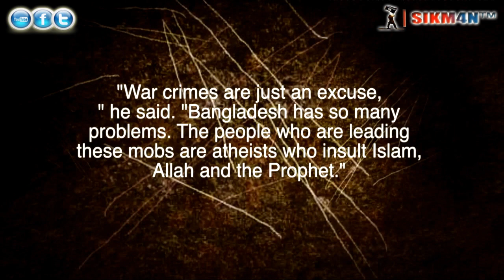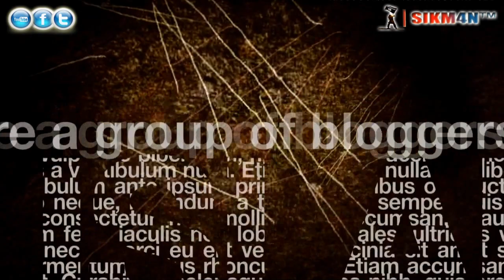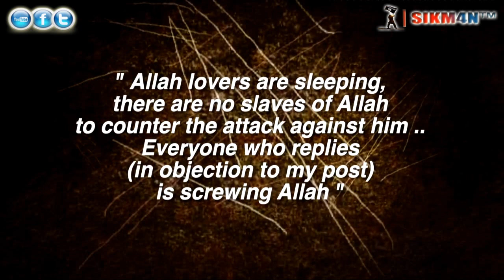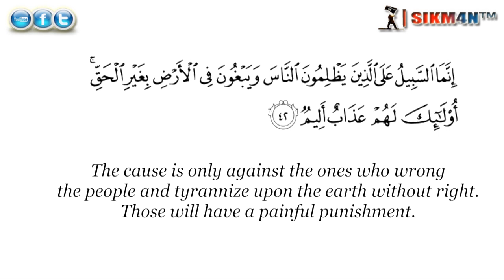ᴴᴰ Allah And His Messenger ﷺ Being Insulted!! || Bangladesh In Crisis!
Assalamu alaikum,

Since last three years, the government had set up a highly controversial tribunal to prosecute the pro-Islamic opposition leaders under the pretext of crimes against humanity committed during the liberation war in 1971. The controversial tribunal had already sentenced two prominent ulema, Sheikh Abul Kalam Azad and Shiekh Dilowar Hussain Sayedee, to death by hanging for no other reason but for Islamic dawah.

The entire international community, international NGOs, Jurists, Human Rights organisations including the United Nations had severely criticised the trial process and termed it flawed and not in accordance with the international standard but the government took no heed as they just want to hang the Islamic leaders.

Presently, a public campaign has been orchestrated by intelligence and popular left-wing medias to ban not only the Islamic parties but also the businesses, banks and newspapers and media outlets owned by pro-Islamic block were attacked, smashed and burned down by the ruling party thugs watched by the police.
The picture above is a small part of the large and alarming reality; if our brothers in Ummah do not come forward to save 160 million Muslims and their faith from such onslaught and carnage, we will all stand responsible in the eyes of Allah Subhanahu Ta'ala.

Please sign the below petition to stop the injustices in Bangladesh primarly aimed at the scholars of Bangladesh. One well known Da'ee has already been given the DEATH SENTENCE. May Allah (swt) accept him as a Shaheed & grant him Firdaus. It is fard upon us to do what we can in order to stop this injustice

Please forward to everyone. Jazak'Allah khair.